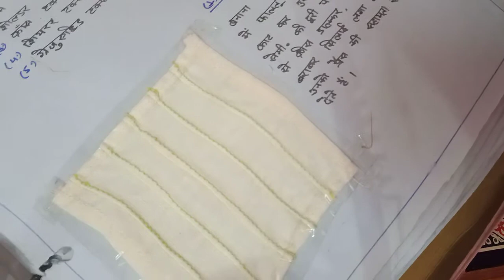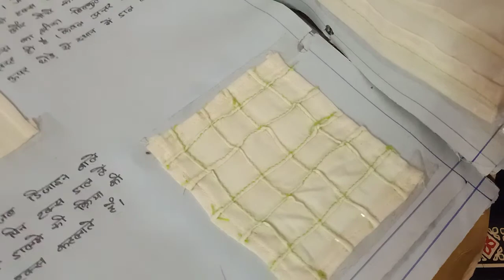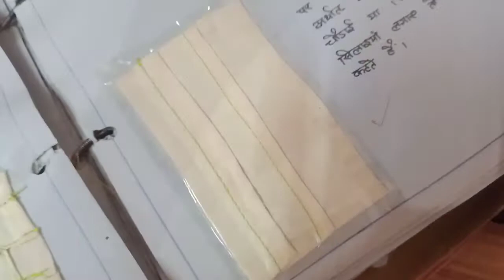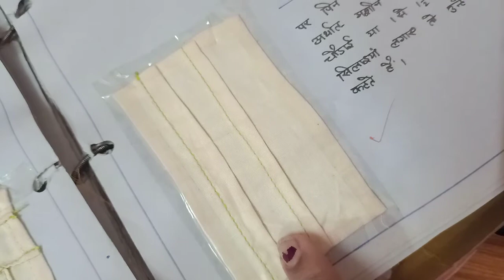5 types of tucks